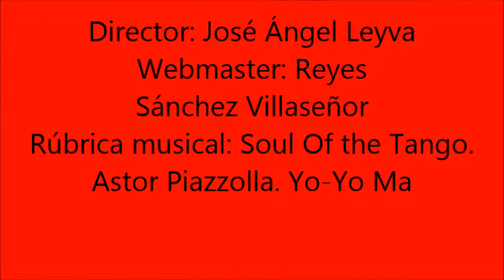Homero Aridjis La Otra 2013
El poeta mexicano, Homero Aridjis, lee sus poemas. La otra, revista de poesía, 2013. Saltillo Cuahuila. Encuentro internacional de poesía Manuel Acuña.